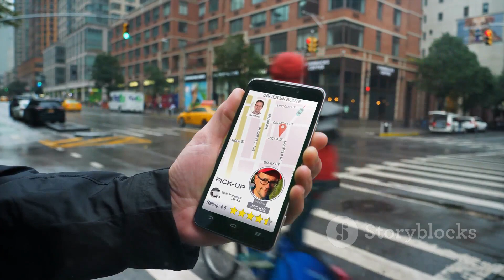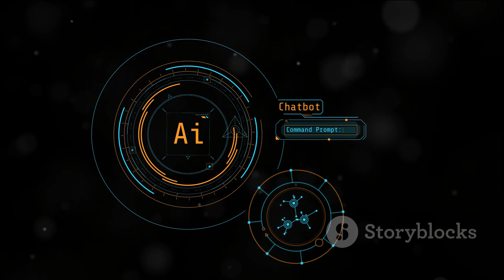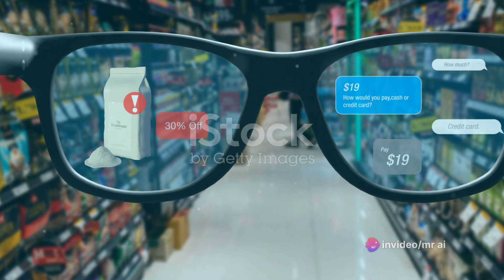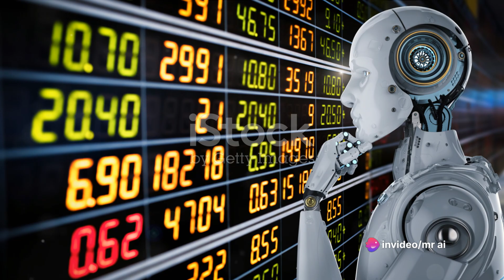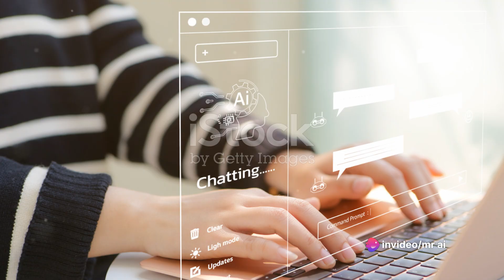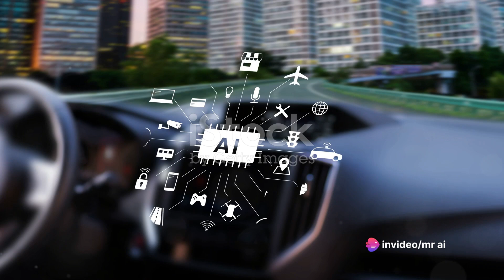How AI is Destroying These 10 Industries in 2024 (And Why You Should Care)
industries disrupted by AI
AI vs humans
AI jobs
AI 2024
Artificial intelligence is transforming the world as we know it, and some industries are more vulnerable than others. In this video, we will explore 10 industries that AI will kill off in 2024, based on real life experience and data.

Some of these industries are:

Taxi drivers: With the rise of self-driving cars and ride-sharing platforms, taxi drivers will face a huge decline in demand and income. AI will make transportation safer, cheaper, and more efficient, leaving little room for human drivers.
Travel agents: AI will make travel planning easier and more personalized, with smart assistants, chatbots, and recommendation systems. Travelers will be able to book flights, hotels, and activities with a few clicks or voice commands, without the need for human intermediaries.
Journalists: AI will be able to generate high-quality content, such as news articles, reports, and summaries, using natural language processing and data analysis. AI will also be able to fact-check, edit, and optimize content for SEO and audience engagement, reducing the need for human journalists.
Cashiers: AI will enable cashierless stores, where customers can simply walk in, grab what they need, and walk out, without having to scan or pay for anything. AI will use computer vision, sensors, and biometrics to track and charge customers automatically, eliminating the need for cashiers and checkout lines.
Telemarketers: AI will be able to make cold calls, send emails, and chat with customers, using natural language generation and speech recognition. AI will also be able to personalize messages, handle objections, and close deals, making telemarketing more effective and efficient, but also less human.